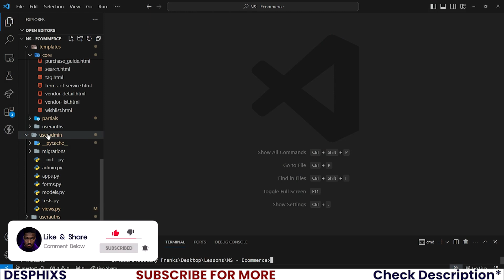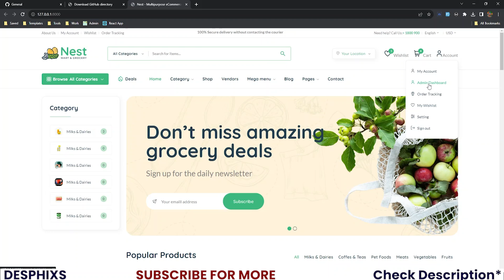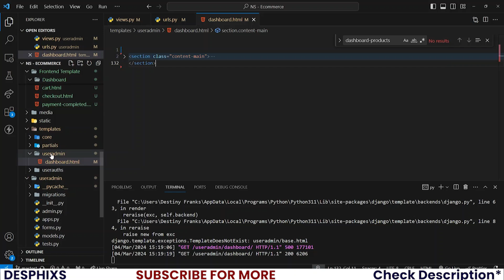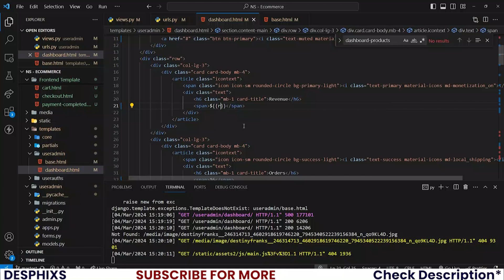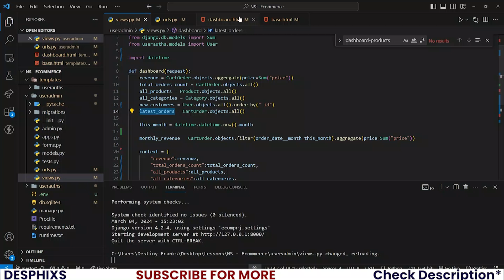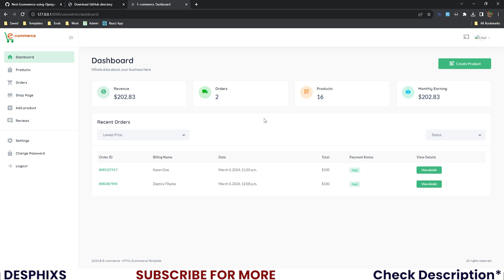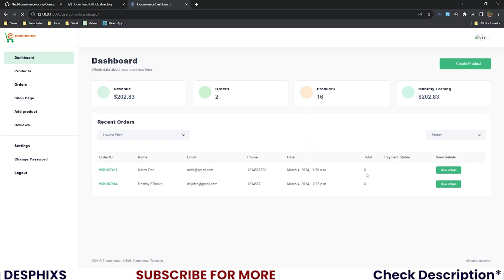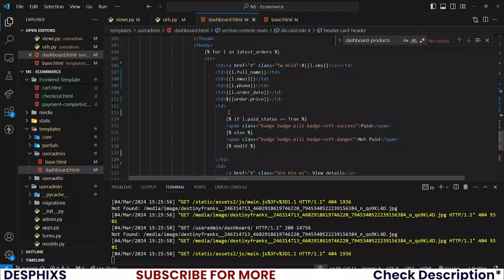Vendor Dashboard In E-commerce Website using Django | EP. 51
The Django E-commerce Tutorial Series is for students who want to learn Django while making an online store. It's a great way to start with Python and Django, starting from basics and moving on to more advanced stuff. You can pick and choose specific topics or tutorials because it's designed to be flexible.

Notice: Are you Looking to launch a real eCommerce platform? I have a better source code for you.

BEST Django, Python & React COURSES

About Me
My name is Destiny Franks, and I'm a Nigerian Web/Mobile App Developer. I truly enjoy coding, and since it's what I want to do in the long term, I decided to share my experience while teaching on YouTube. So, via this channel, you'd learn programming, software engineering, machine learning, and everything IT. With a focus on Python and JavaScript, my channel seeks to provide you with free tools to help you learn to code and get started in the software engineering and programming business. My goal is to deliver the best programming and technology videos on the internet!